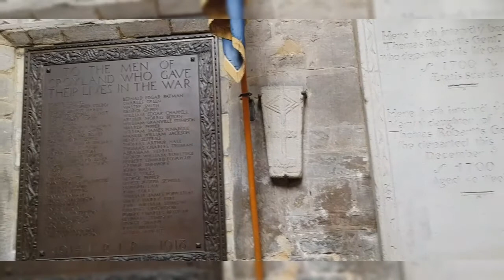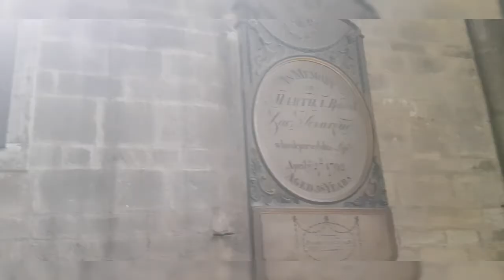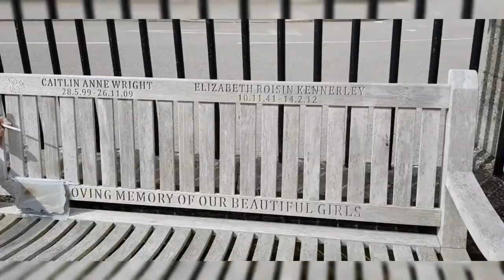CROWLAND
England CrowlandAbbey TrinityBridge The town's two historical points of interest are the ruined medieval Crowland Abbey and the 14th-century three-sided bridge, Trinity Bridge, which stands at its central point and used to be the confluence of three streams.